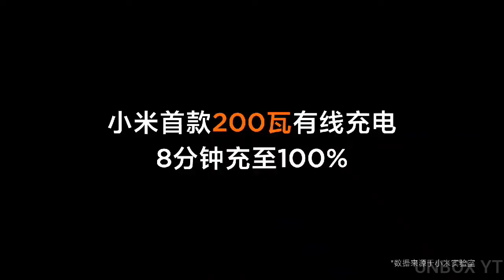Xiaomi's 200W Charger Can Recharge a Phone in 8 Minutes | Xiaomi 11 Pro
Xiaomi just launched two new super chargers for their upcoming device.